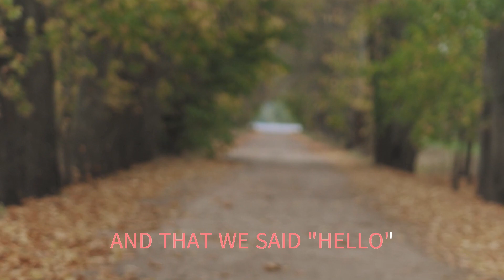HOW IS JULIE ? THE LETTERMEN WITH SING ALONG LYRICS